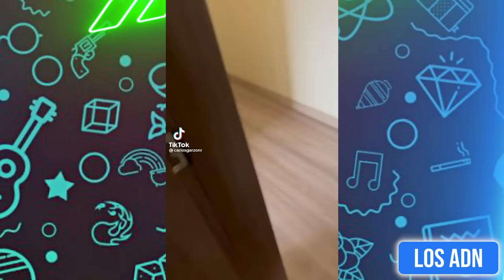LOS NIÑOS SON EL FUTURO 😂 (SI TE RIES PIERDES) 🤡